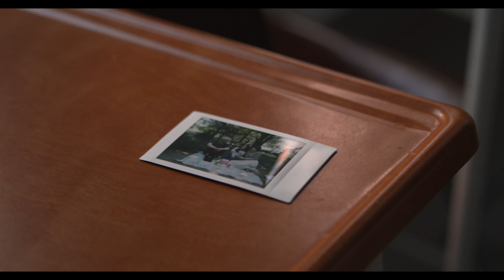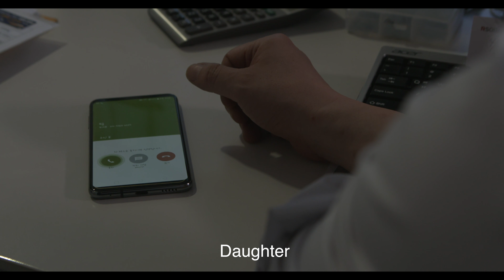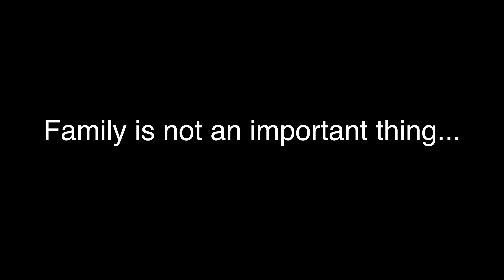"Family is..." Portfolio Film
Directed, Written, Edited by Drake Yang

Actors:
Dad: Yong Woo Kim
Daughter: Jin Ju Mok
Mom: Hye Jeong Jin
Ego: Myeong Shik Shim

Director of photography: Sung Jin Moon
First Assistant Director: Hyun Ah Shin
Second Assistant Director: Geon Wook Lee
Make up: Sang Ok Yoon

Song The sound of heart
Artist  Byong woo Lee
Album [Onstage Plus]39th

Song Basic sounds from Final Cut

Sound of the heart bouncing
Beep sound
Ringing phone
Sound of handcuffs bumping